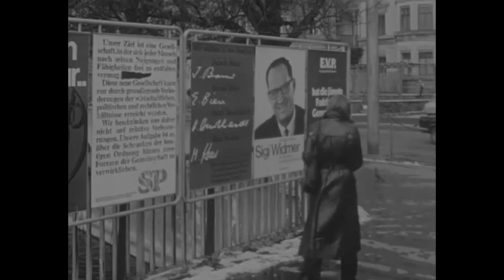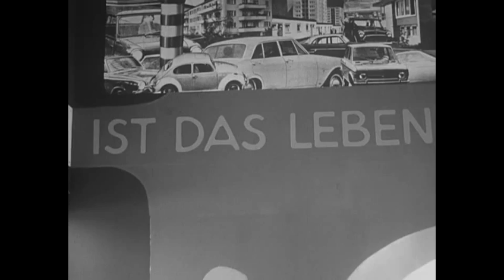Emilie Lieberherr kandidiert für den Stadtrat (1970) | SRF Archiv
Die Zürcher Stadtratswahlen 1970 finden zum ersten Mal mit Beteiligung der Frauen statt. Emilie Lieberherr kandidiert für die SP als Stadträtin. Mit ihrer kecken Art kommt sie bei den Wählern gut an. [«Rundschau» vom 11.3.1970]